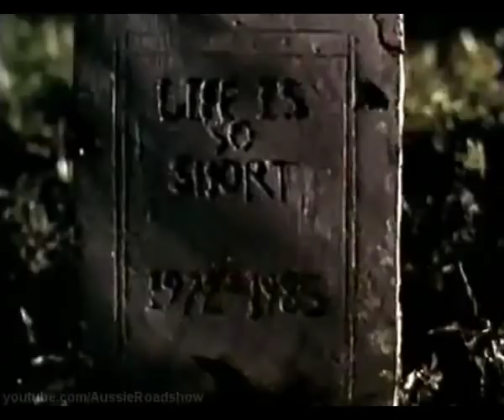Spookies Trailer 1986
Synopsis:
A black comedy, set in a derelict mansion, where the living dead are set to rise again looking for human sacrifices.

SPOOKIES
Director: Genie Joseph, Thomas Doran
Format: DVD
Cast: Felix Ward, Maria Pechukas
Language: English
Year: 1986
Cat Number: BT4462
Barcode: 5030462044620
Label: STARLITE
Release Date: 05 October 2009
No of Discs: 1
Genre: HORROR
Cert: 18

Available from all Good UK DVD Outlets.